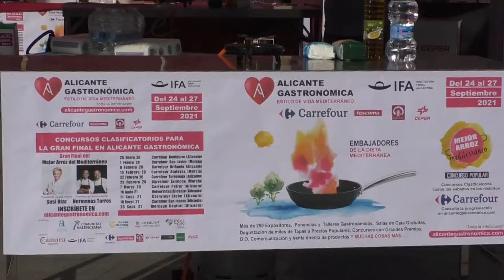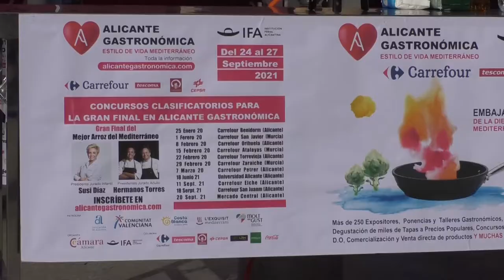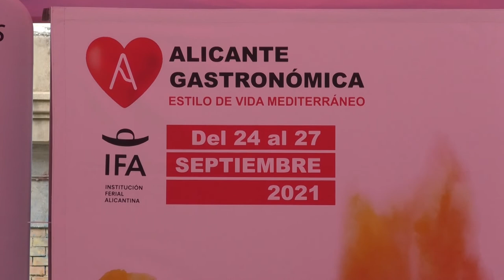Showcooking y concurso de arroces como paso previo a Alicante Gastronómica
La organización del evento Alicante Gastronómica ha celebrado esta mañana un showcooking para seleccionar a los mejores arroceros amateurs, como paso previo a la feria que se celebra este fin de semana en IFA.